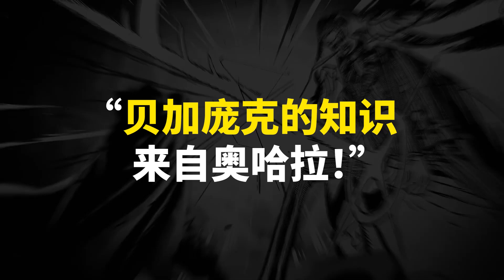海賊王1066話第2+3波情報來了！貝加龐克與薩烏羅對話！完整時間線回顧奧哈拉事件！海軍卧底計劃開始？